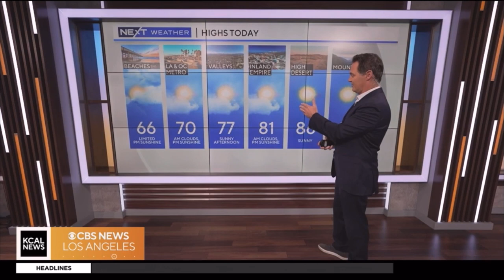KCAL NEWS MORNINGS HEADLINES MAY 14